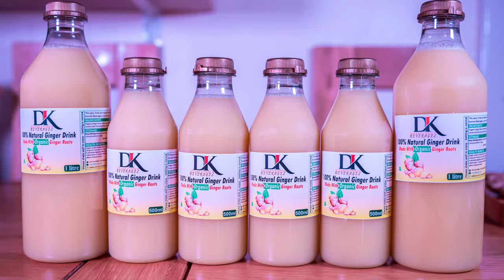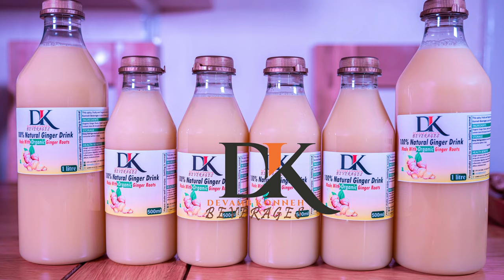My Little Sister (Ginger Advert) (A short Action movie by Devamb Konneh Production)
A short action movie for a 100% Ginger advert, produced by Devamn Konneh Beverages.

We cater for all events such as weddings, Barbecues, Parties, etc.